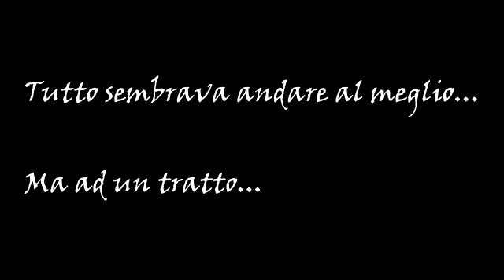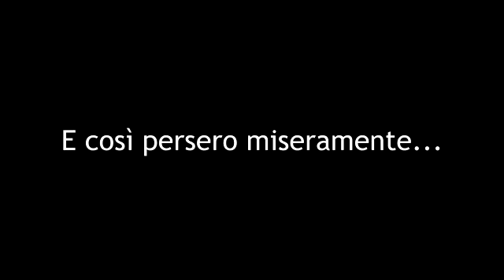iNu Rosik (League of Legends) - TheNewGamesOnline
TheNewGamesOnline

Diabo entertainment

NE E' VIETATA LA DIVULGAZIONE